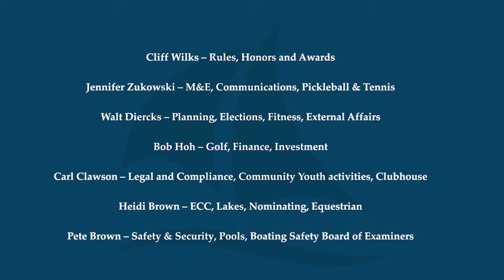The LOWA LOWDOWN 09-07-2018